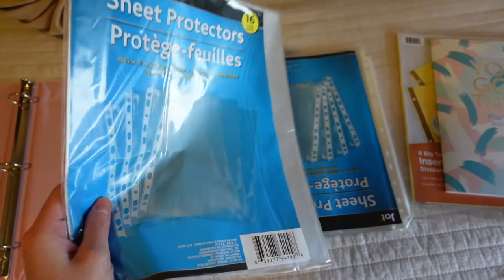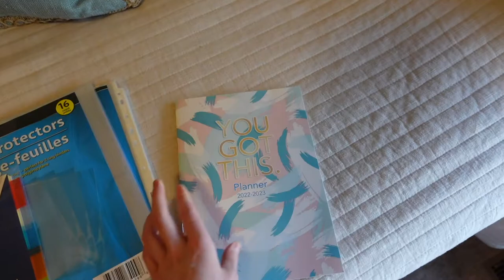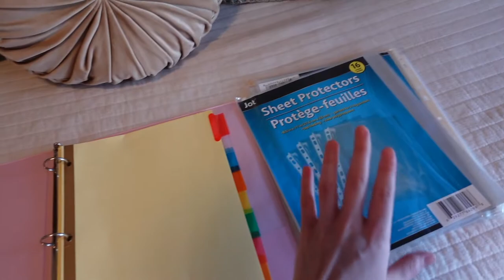Organizing | Filing With the Binder System